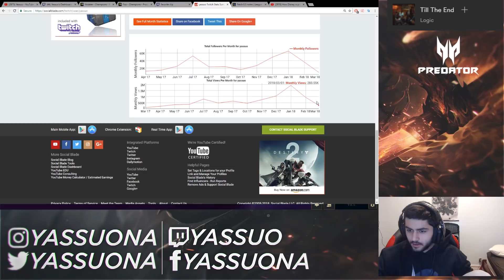Yassuo Reacts to Tyler1's Decline | Imaqtpie ROASTS Shiphtur | Box Box | LoL Funny Moments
Credits